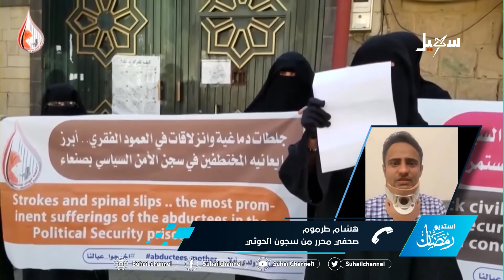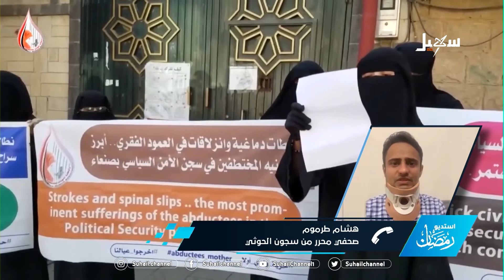استديو الاحداث | في اليوم العالمي لحرية الصحافة .. سجل حوثي اسود ضد الصحافة والصحفيين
تقديم : مختار الفقيه  ، @maldhabyani
عبر الهاتف | هشام طرموم .. صحفي محرر من سجون الحوثي .